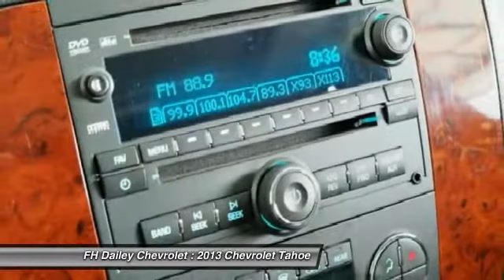2013 Chevrolet Tahoe FH Dailey Chevrolet - Bay Area - San Leandro CA F420R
2013 Chevrolet Tahoe  - Stock#: F420R - VIN#: 1GNSCBE01DR353022

Visit either of our two locations: